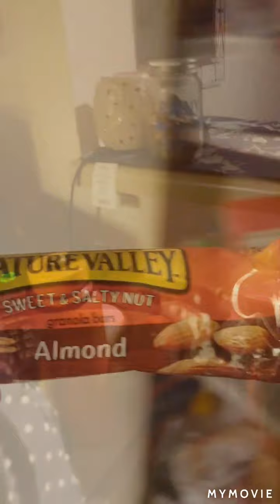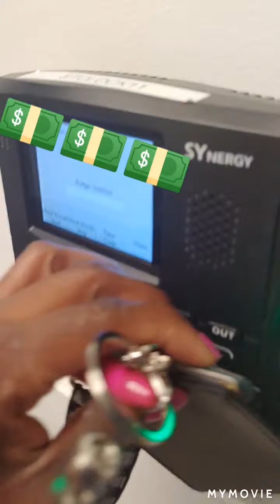VLOG: DAY IN THE LIFE of an APHERESIS NURSE- Peia Alexis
Hi, this a small glimpse into the life of an Apheresis nurse.

Music featured in the vlog...